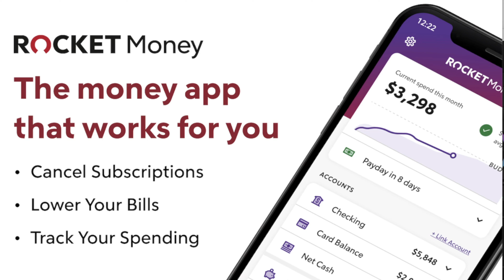Garry Nolan calls for AARO to be disbanded and shut down permanently.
Garry Nolan has been calling for disclosure and running the Sol Foundation to get more information to the public. He has also been very vocal with his frustration with AARO and the DOD with how they have been running their department and treating those who want to come forward with information. In this clip, Nolan says that AARO should be disbanded. Do you agree? Kristian Harloff gives his thoughts.

ROCKET MONEY: Stop wasting money on unwanted subscriptions.